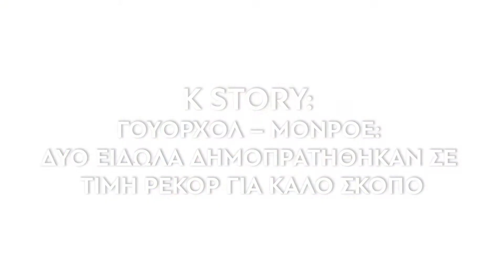Κ STORY: ΓΟΥΟΡΧΟΛ – ΜΟΝΡΟΕ: ΔΥΟ ΕΙΔΩΛΑ ΔΗΜΟΠΡΑΤΗΘΗΚΑΝ ΣΕ ΤΙΜΗ ΡΕΚΟΡ ΓΙΑ ΚΑΛΟ ΣΚΟΠΟ